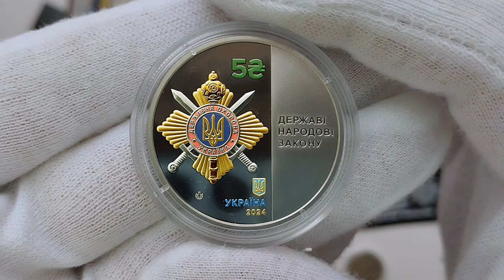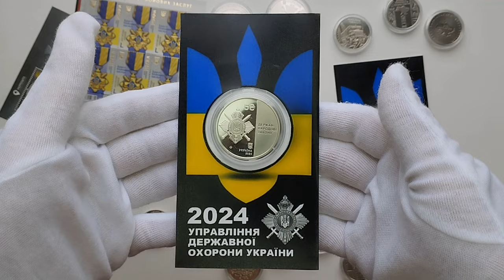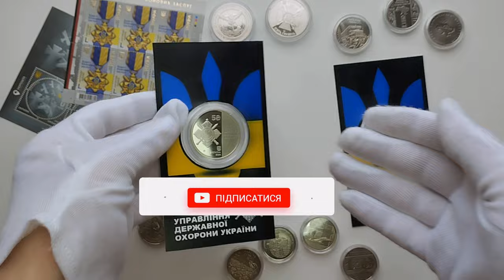Огляд пам'ятної монети "Управління державної охорони України" 2024 5 гривень